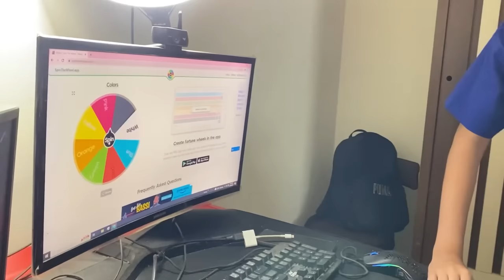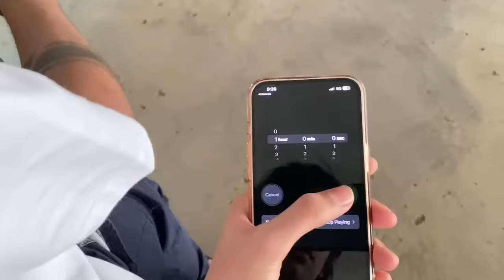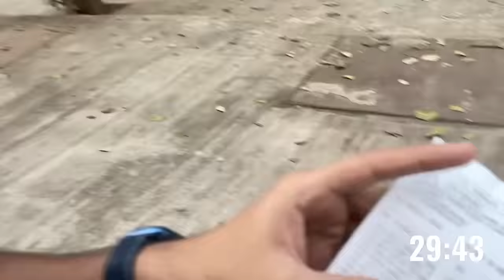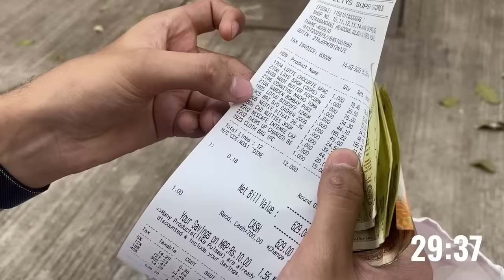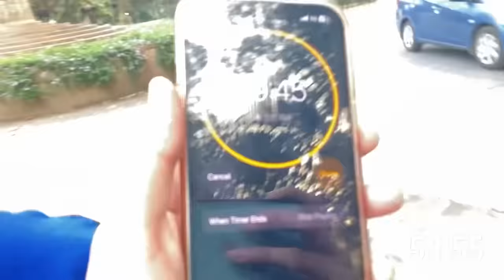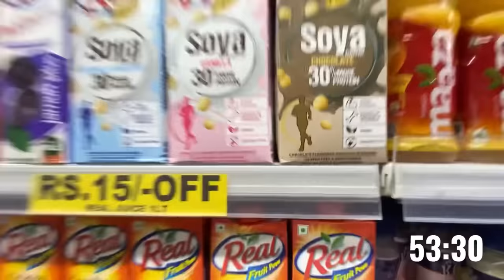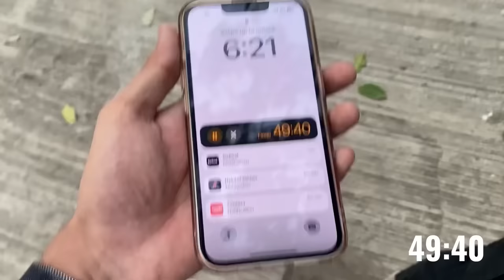Red❤️ Vs Pink💖 Challenge | 60 Minutes⏰Food Challenge | Who Wins? Mann Or Ronish- Mann Vlogs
TSG Vlogs